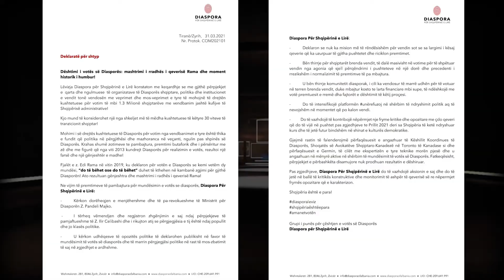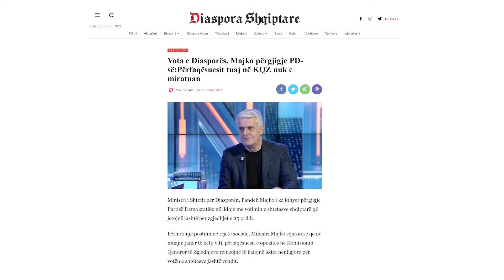PASQYRA SHQIPTARE - 18 prill 2021 - të ftuar Ardian Radovicka dhe Nador Bakalli